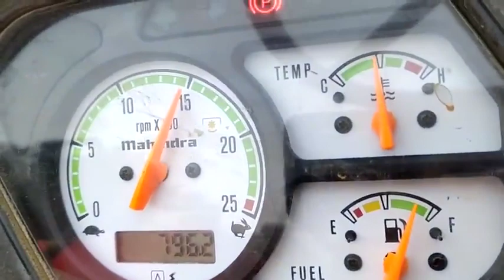tractor pto water pump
tractor pto water pump || tractor water pump